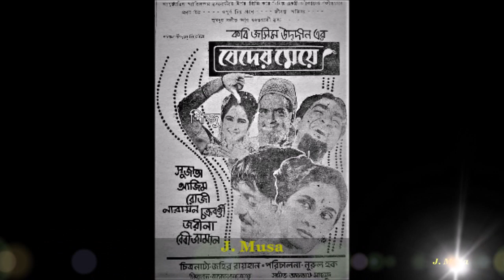O Babu Selam Baare Baar, Abdul Alim, Nina Hamid, Film - Beder Meye (বেদের মেয়ে) 1969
ও বাবু সেলাম বারে বার
শিল্পীঃ আব্দুল আলীম ও নীনা হামিদ
গীতিকারঃ কবি জসিমউদ্দিন
সুরকারঃ আলতাফ মাহমুদ
ছায়াছবিঃ বেদের মেয়ে - ১৯৬৯
পরিচালকঃ নূরুল হক।
শ্রেষ্ঠাংশেঃ আজিম, সুজাতা, রোজী, বেবি জামান।
(পেপার কপিটি পিজু ভাইয়ের কাছ থেকে সংগৃহিত)